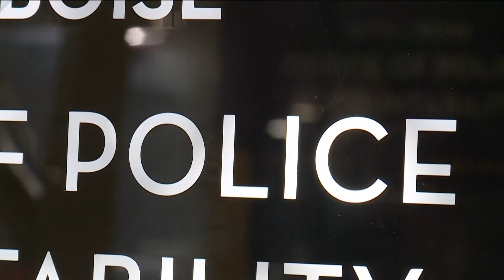City of Boise claims former OPA director's lawsuit stemmed from his own 'negligence'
In a filing by the City of Boise in response to Jesus Jara's lawsuit, the city says employment decisions made about Jara were made for non-discriminatory reasons.